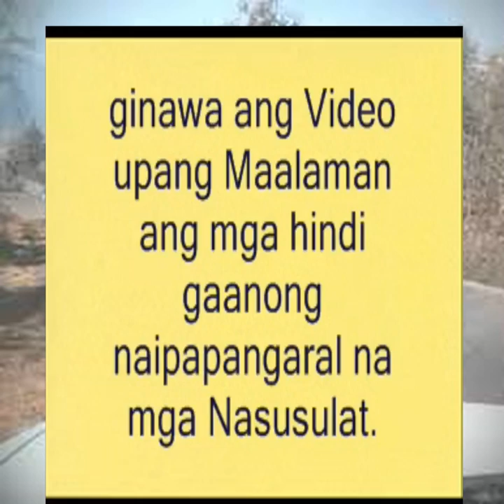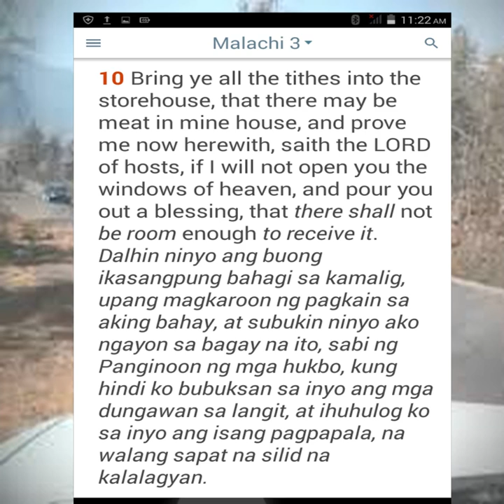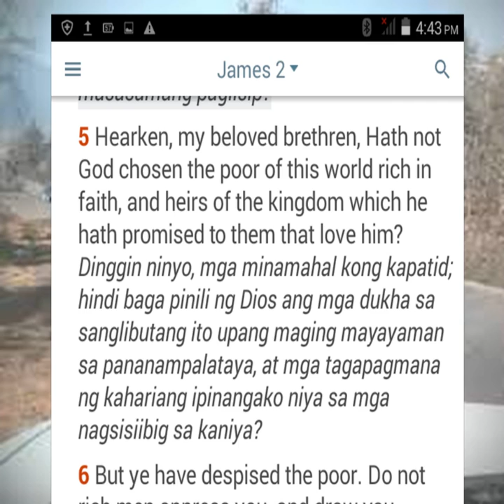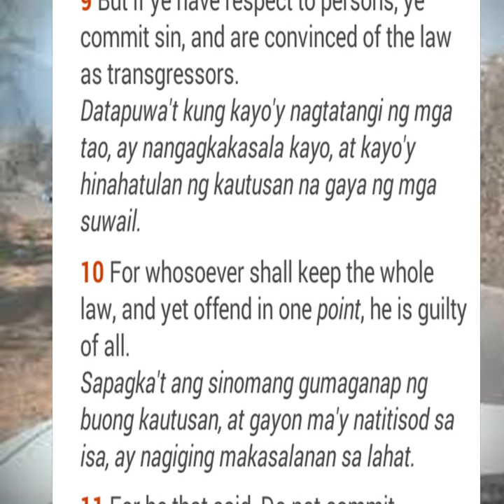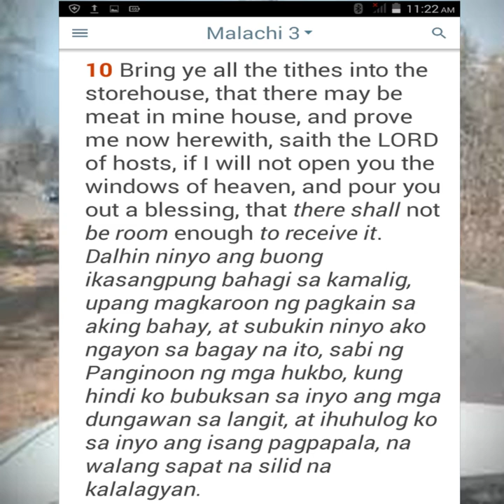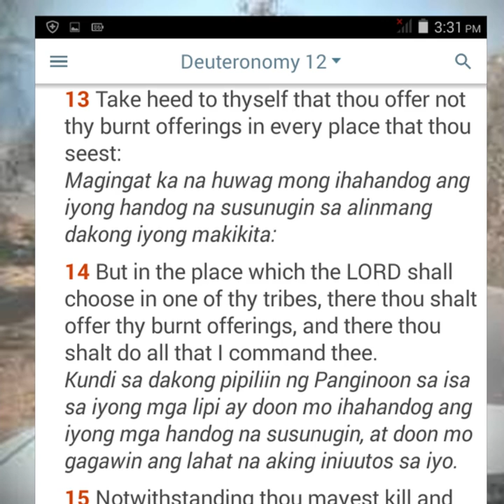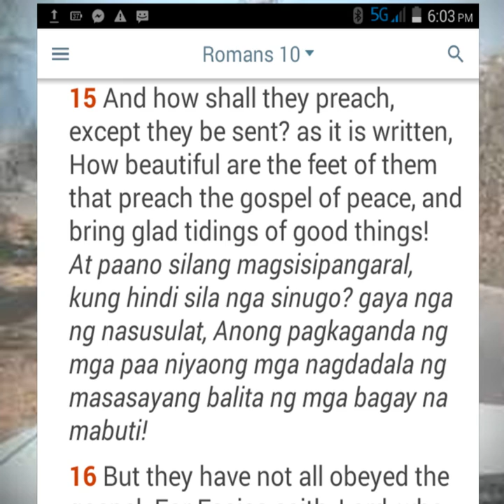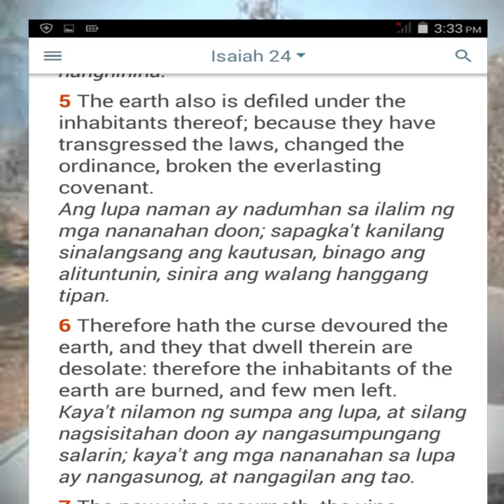bakit ang dating daan ay nasa ilalim ng sumpa ng sumpa.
ito ay sariling opinyon at wala Pang confirmation mula sa DIOS. Dalhin ang mga Tao sa BAHAY NG DIOS UPANG DOON Din Sila Mag Tithes and Offering[Malakias 3:8-10]upang huwag MASUMPA NG SUMPA.ang bansang pilipinas at mga iba pa ay nasumpa na ng sumpa dahil ANG tithes and offering ay hindi  sa Kamalig para may pagkain SA BAHAY NG DIOS dinadala kundi sa bahay kalakal at yungib ng mga tulisan.